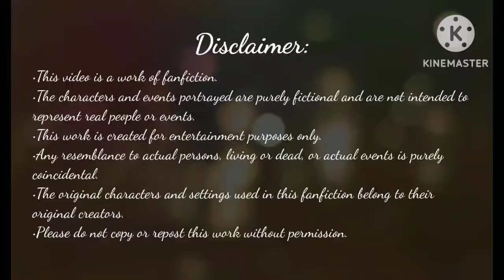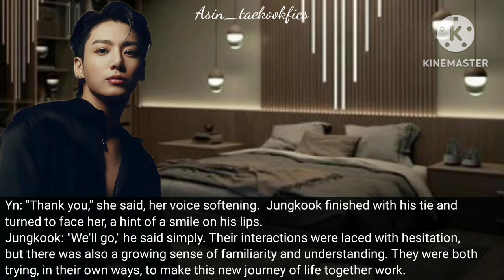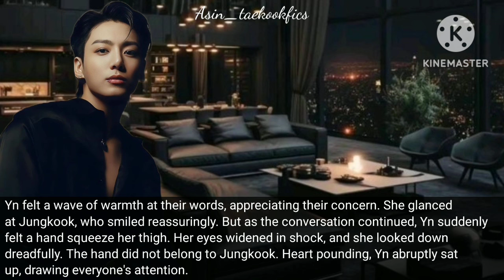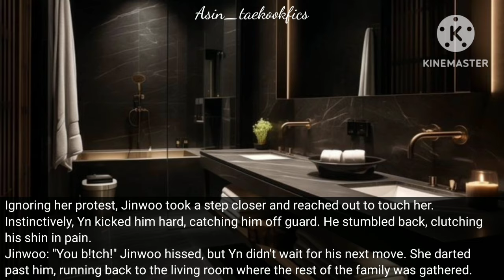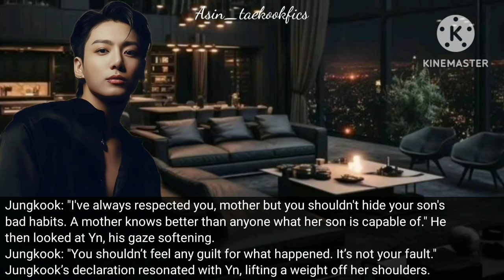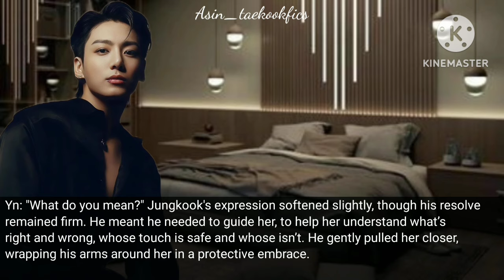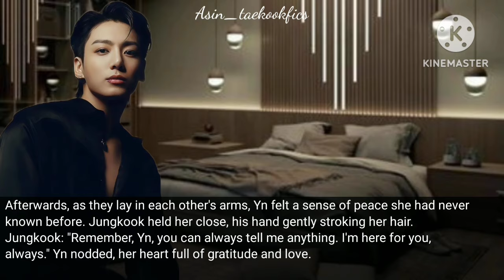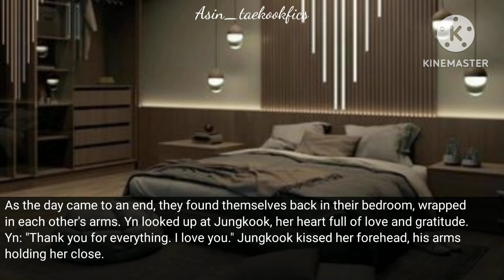Jk ff | When you slapped his stepbrother in front of everyone so he punished you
Jk ff | When you slapped his stepbrother in front of everyone, so he punished you when you were alone

jungkook ff
jk ff
jungkook ff oneshot
bts ff
bts jungkook ff
jungkook oneshot
oneshot jungkook ff
jungkook ff cold husband
jungkook ff pregnant
jungkook ff mafia obsession
jungkook ff mafia husband
when your parents sold you to a mafia jk ff
when you're sold to a ruthless mafia jungkook ff
when you rejected him and now he is your boss jungkook ff

What’s Yours to Enjoy:

Story and Plot: 100% my original creation.

Grammar: I've done my best, but feel free to point out any slip-ups.

Voice Your Thoughts: Don't be silent—share your comments!

Just for Fun: This story is purely fictional. Sit back, enjoy, and let me know what you think.